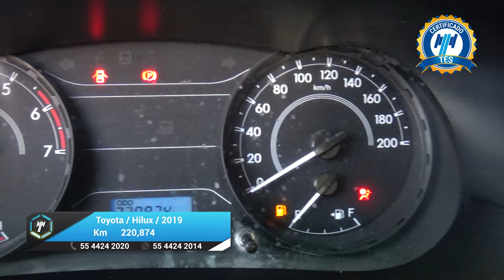Toyota / Hilux / 2019 - 25625